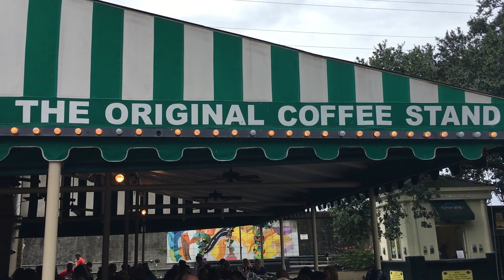Visiting New Orleans after Carnival Breeze hurricane Harvey cruise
Monday August 28, 2017 in New Orleans, Louisiana